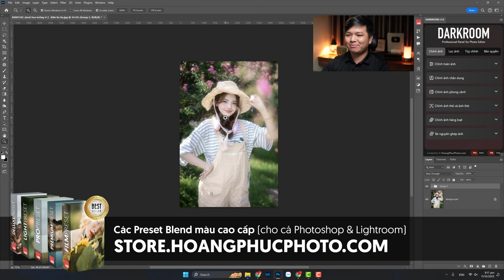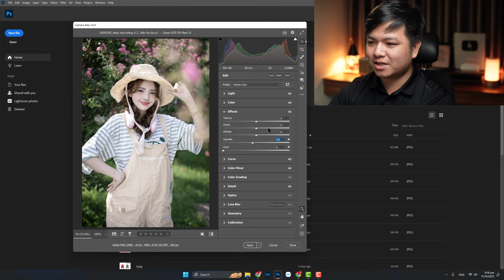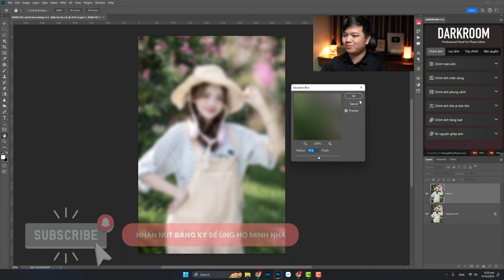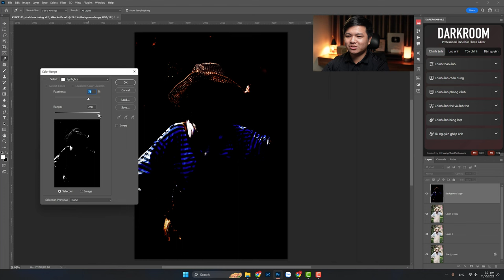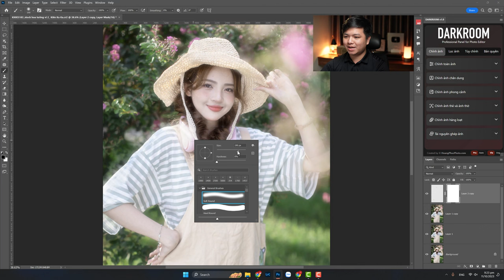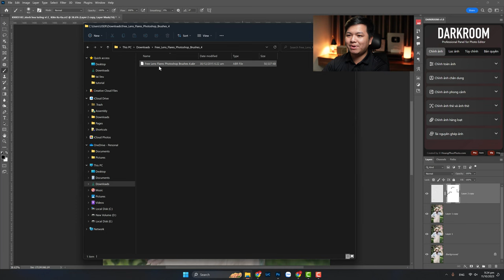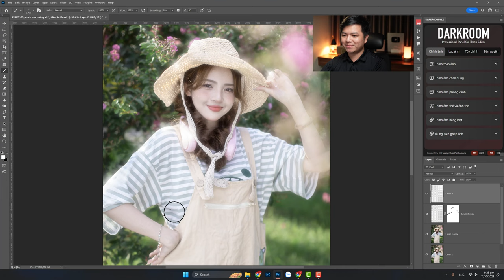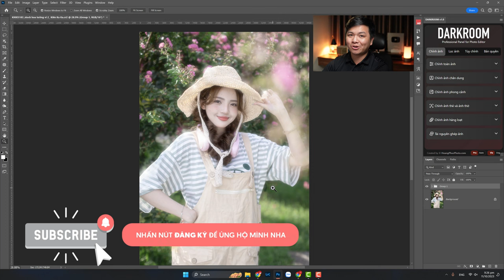Tạo hiệu ứng lấp lánh mờ ảo cho ảnh chân dung trên Photoshop